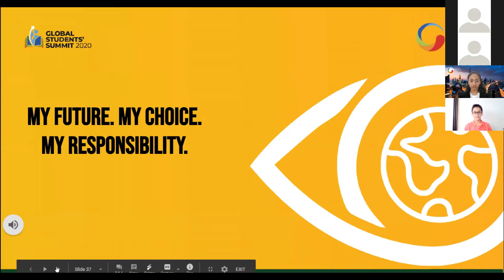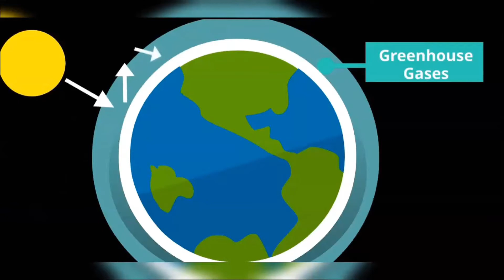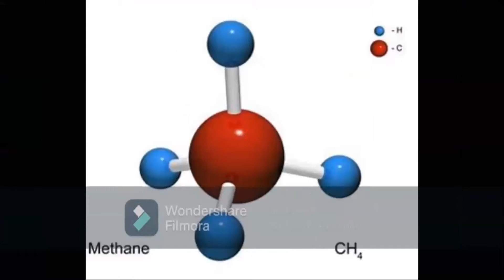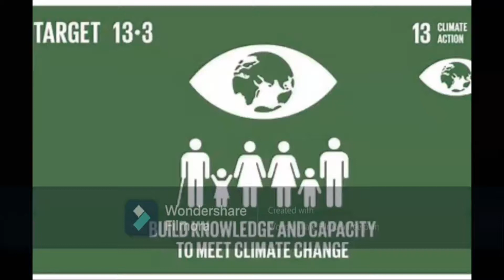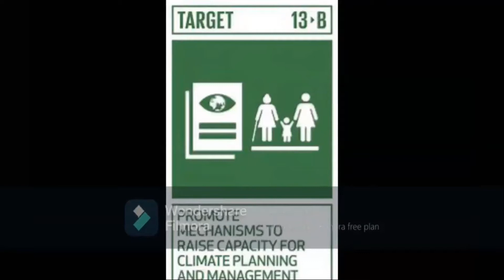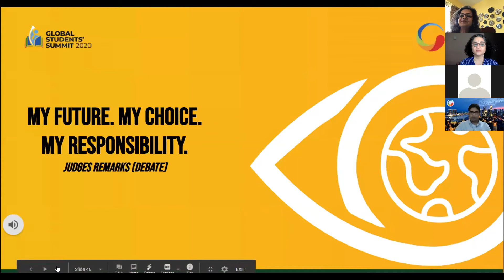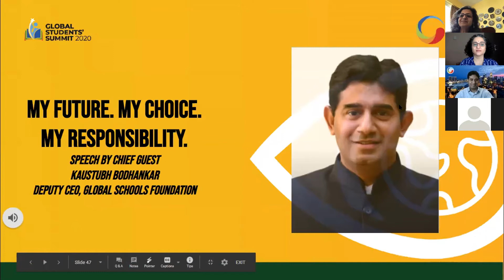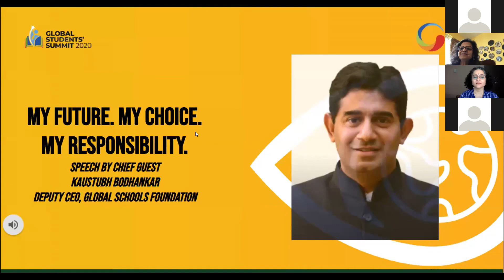Movie Making Competition | Global Student Summit - 2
The Global Student Summit -2, hosted by GIIS Dubai, focused on topics and issues that matter the most to students of this generation, was a massive hit. The students discussed and deliberated on the United Nations' sustainable development goals 2030. Watch the Movie Making Competition from the 2nd Global Student Summit (GSS 2020).